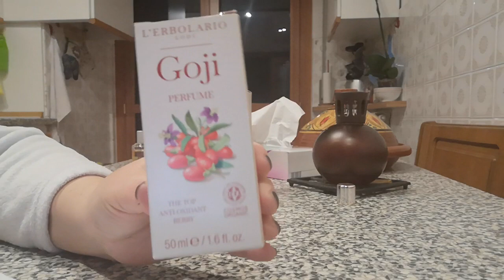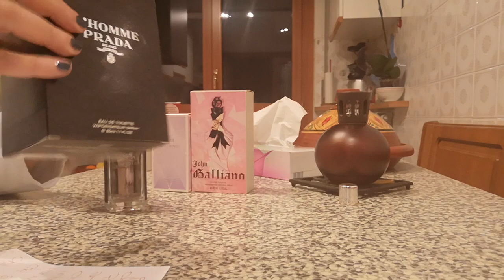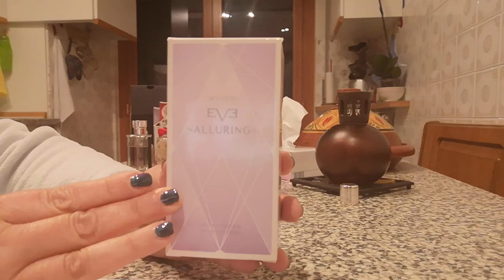PROFUMI..... NOTA OLFATTIVA IRIS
IRIS ERBOLARIO
GOJI ERBOLARIO
IRIS PRIMA PENHALIGON'S
L'HOMME PRADA
EVE ALLURING AVON
JOHN GALLIANO EDT